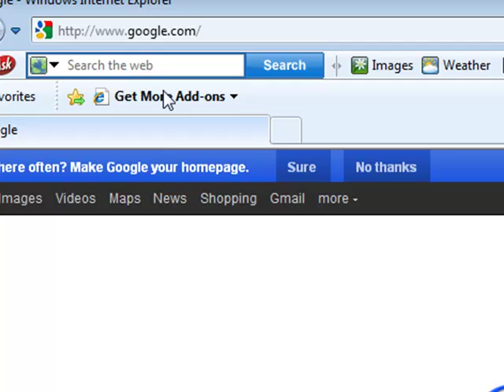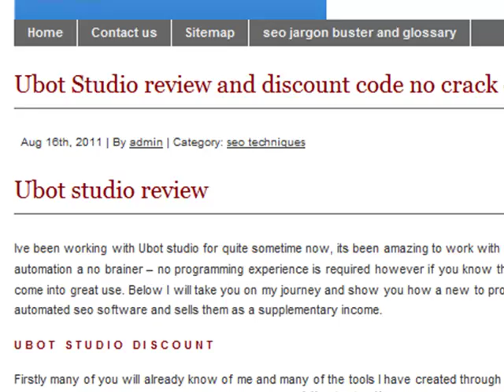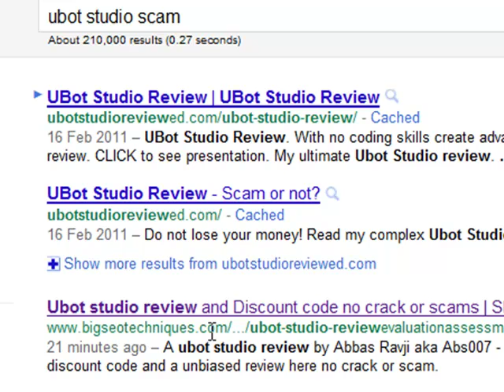Google page 1 rankings in 20 minutes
gets you top google rankings in under 20 minutes - watch the video for live results - This is a wordpress plugin that works with pixelpipe,ping.fm and hellotxt